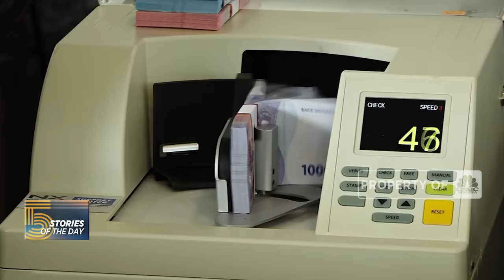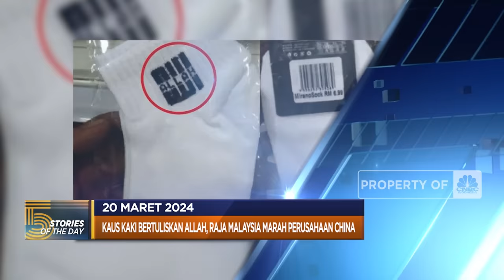BI Tahan Suku Bunga Hingga Raja Malaysia Marah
Bank Indonesia kembali menahan suku bunga acuan Bank Indonesia atau BI Rate di level 6% pada Maret 2024. Suku bunga deposit facility tetap di posisi 5,25% dan lending facility 6,75%.

Sementara itu, Yang Dipertuan Agong Malaysia Sultan Ibrahim Iskandar memberikan peringatan keras kepada jaringan toko serba ada KK Super Mart. Dia mengutuk toko tersebut soal penjualan beberapa pasang kaus kaki bertuliskan 'Allah'.

Selengkapnya dalam program Evening Up CNBC Indonesia (Rabu, 20/03/2024) berikut ini.